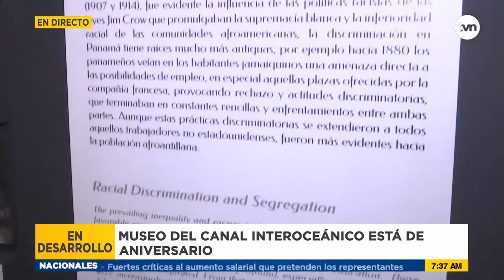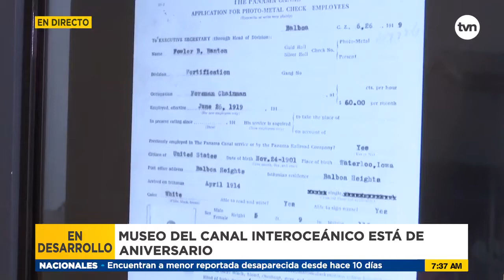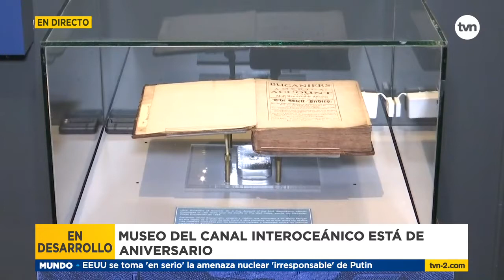Museo del Canal está de aniversario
En pleno Casco Antiguo se encuentra el Museo del Canal Interoceánico, que puede ser visitado para conocer todo sobre la vía acuática.